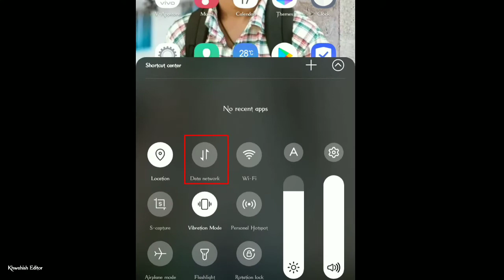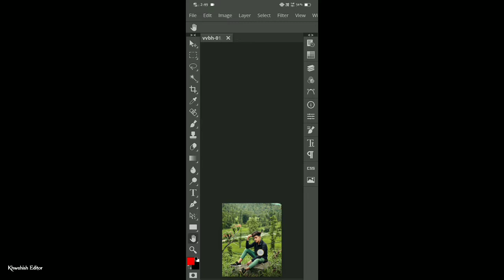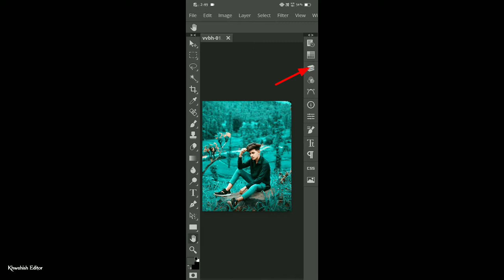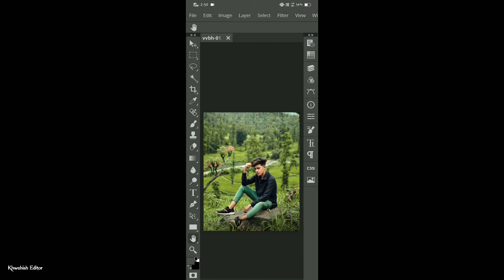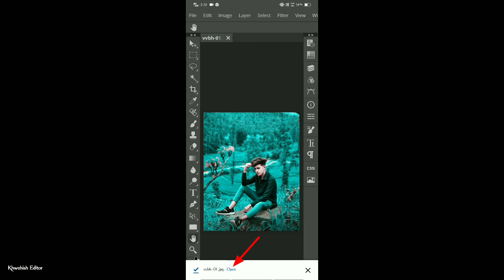Photopea editing mobile | Teal tone Photopea photo editing tutorial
note :-
all the image /picture shown in this video belong to the respected owner and not me I am not the owner of any picture showed in this video. all content used copyright to Khwahish Editor. used or commercial display for editing of the content without proper authorisation is not allowed.